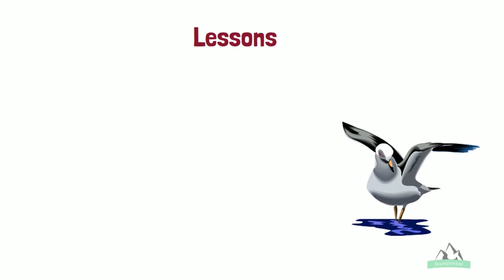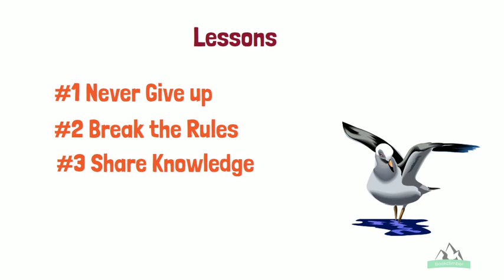Jonathan Livingston Seagull Summary | Part 2 | English | Richard Bach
The video provides part 2 Jonathan Livingston Seagull book review and summary in English, this book is written by Richard Bach. Jonathan was no ordinary seagull, unlike others he wanted to fly, and that led to going against his community and society rules, The book is divided into 3 parts. "his struggle" | "he going heaven" | "his return to earth".
So lets dive into this amazing video of Jonathan Livingston seagull audiobook animated summary part 2

◍ Mic Used

Thumbnail llustration  by Danica Novgorodoff.